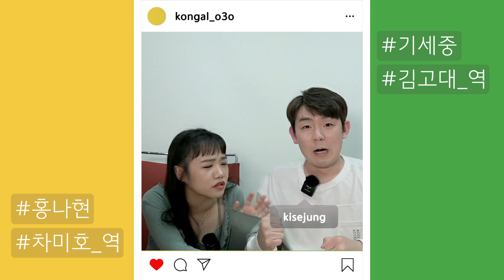???: 교수님과 학생인가요? | 차미와 친해지기 DAY4 하이라이트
게스트: 홍나현, 기세중 배우

편집/썸네일 : 옴표